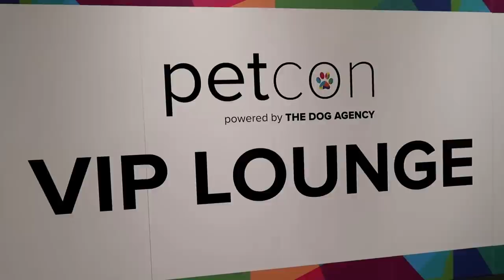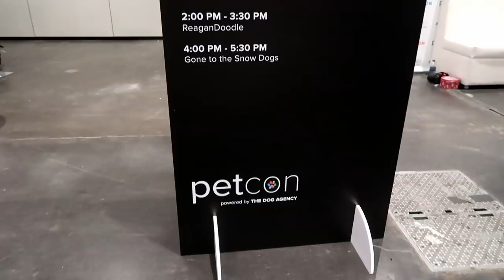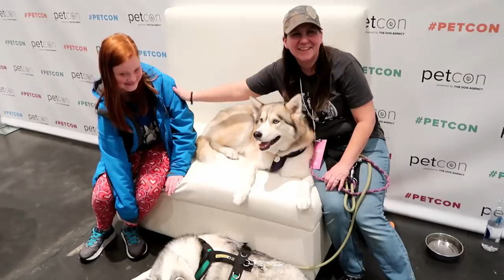My Huskies go to New York City for PetCon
My huskies are celebrities! This is our adventure of taking the dogs to Petcon in New York City NYC . It was a two day event full of a bunch of famous dogs, famous cats, Dog influencers, cat infleuncers and other animal influencers. Lots of famous pets! We had our own Meet and Greet Booth and got to meet quite a few of you while we were in New York! We had a blast and we hope to be able to do this again!

❄ Send the Dogs Mail
GonetotheSnowDogs

About us:
Husky Love! I Love my Siberian Husky! If you love Siberian Huskies, DIY Dog Treats, Unboxings, Camping and Adventure, then you have come to the right place. This dog vlog is all about our Siberian Huskies. We started this channel so that we could share our love of the husky breed with the world. Dogs are so special and our dogs bring us so much happiness everyday, that we wanted to share that with the world.